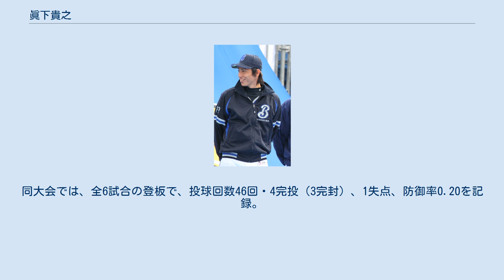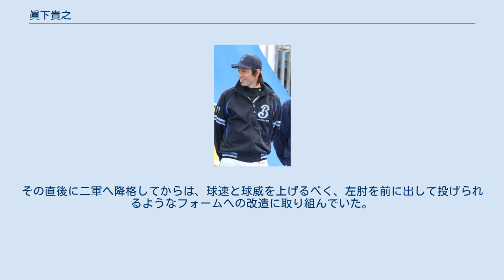眞下貴之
眞下 貴之（まっか たかゆき、1991年4月19日 - ）は、元プロ野球選手・社会人野球選手（投手）。
報道などで、苗字を真下と表記する場合もある。
 実父が社会人野球・新日本製鐵室蘭の選手だったことから、同社の製鉄所がある北海道室蘭市で出生。
その後1歳の時に父親が新日本製鐵君津製鐵所へ転勤となり、これに伴って家族で千葉県君津市へ転居した。
 小学5年生の時に「子安クラブ」で野球をスタート。
中学生時代には「君津リトルシニア」へ所属、2年生の時から投手へ専念した。
 東海大望洋高校への進学後は、1年生の秋から公式戦へのベンチ登録を果たすと、控え投手としてチームの千葉県大会ベスト8進出に貢献した。
2年生の夏には、チームが東千葉大会で準優勝を果たすも、眞下自身には登板機会がなかった。
2年生の秋からエースに定着すると、3年生の春季千葉県大会・千葉国際高校戦で、20奪三振1安打完封と好投。
同大会では、全6試合の登板で、投球回数46回・4完投（3完封）、1失点、防御率0.20を記録。
その後の関東大会ではチームのベスト8進出に貢献。
夏の千葉県大会では4回戦でその年の優勝校・八千代東高校相手に19奪三振を記録するも、9回に土壇場で追いつかれ、延長12回の末に敗退。
自身も春季県大会と関東大会で合計60イニング以上を投げた影響で、左肩痛と腰痛に悩まされていた。
 2009年10月29日のプロ野球ドラフト会議で、横浜ベイスターズから4巡目で指名。
契約金4000万円・年俸500万円（金額は推定）で契約した。
 2010年9月26日、対読売ジャイアンツ戦で初登板、初先発。
7回途中を4安打2失点に抑える。
勝敗は付かないものの、小笠原道大からは2三振を奪うなどチームの期待に応えるデビューとなった。
 2011年には、前年終盤の一軍公式戦での好投などから、球団史上22年ぶりとなる10代投手としての開幕ローテーション入りが期待された。
実際には、20歳の誕生日3日前の4月16日にこの年初めての出場選手登録を果たしたが、一軍での先発を予定していた4月22日に急性の虫垂炎を発症して3日間の入院を余儀なくされた。
結局、一軍公式戦への初登板は5月4日の対広島東洋カープ戦まで持ち越されたものの、その試合に救援で3イニングを無失点と好投。
さらに、この年初先発になった5月10日の対巨人戦で5回を1点に抑えたことで、一軍公式戦初勝利を記録した。
しかし、次の先発登板（同月15日の対東京ヤクルトスワローズ戦）で2回KOの憂き目に遭ったことから、当時の一軍監督・尾花高夫がフォームの改良を指示。
この登板を境に、フォームの改造をめぐって二軍で試行錯誤を繰り返すようになった。
 尾花が監督を退任した2012年以降は、フォーム改造の影響で二軍生活に終始。
しかし、2013年のシーズン終了後には、台湾で開催のアジア・ウィンター・リーグへ参加した。
 2014年、尚成（高橋尚成）の入団に伴い、背番号を47から64に変更した。
10月3日に球団から戦力外通告を受けた。
12月2日、自由契約公示された。
 トライアウトを受験するもNPB球団からのオファーはなく、その後社会人野球チーム・新日鐵住金かずさマジックに練習生として参加し、合格した（所属は新昭和）。
同チームでは2年間プレーしたが、ケガが相次いで活躍できず、2016年限りで自らの意思で現役を引退した。
現在は同社で社業に就いている。
 188センチの長身から投げ下ろす最速140km/h台中盤のストレートと、縦に大きく落ちるカーブを武器にしている。
 2011年に一軍での初勝利を挙げた直後までは、左肘が伸びたままバッティングマシンのように左腕を振って投げるフォーム（アーム式投法）が特徴。
当時の首脳陣も、一軍で好投を続ける限り、アーム式投法を修正しない方針であった。
その直後に二軍へ降格してからは、球速と球威を上げるべく、左肘を前に出して投げられるようなフォームへの改造に取り組んでいた。